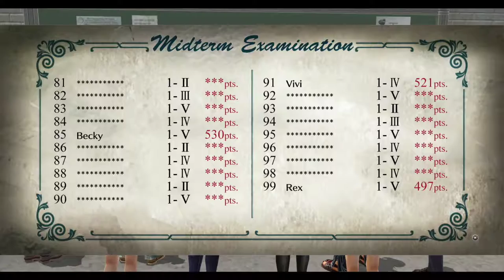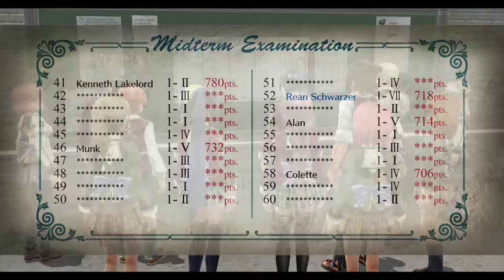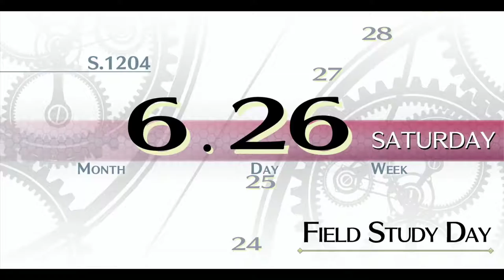The Legend of Heroes: Trails of Cold Steel [NG+] - Walkthrough part 5